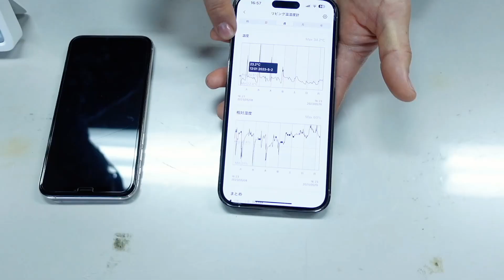SwitchBotでピアノの湿度管理を自動化⁉︎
近年どんどん自動化が進み、便利な世の中になっていますね。
ピアノでいうと調律など、なかなか全てを自動化することは難しそうですが
「SwitchBot(スイッチボット)をピアノの湿度・温度管理にも使えるんじゃないか？」というガジェット好きスタッフ・光野の発案💡

少しでも簡単に管理でき、ピアノをより良い状態で保てたら理想ですよね
ぜひ参考にしていただけたら嬉しいです😊

1:02　SwitchBotを設定してみる
2:43　湿度を変えて実験してみる
5:35　除湿機以外の活用方法は？
6:35　便利機能
6:52　自動化が難しいこと

【名古屋ピアノ調律センター 日進工房】

【名古屋ピアノ調律センター】